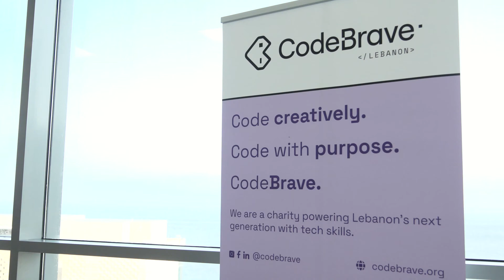From playing games to creating them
Meet Omar, a 17-year old living in a shelter near Beirut alongside 20 other children who don’t have families to live with. He has always been passionate about video games. When he found out that coding is behind it all, he really wanted to learn how to do it. So when CodeBrave teacher Hani started running coding classes at the shelter, Omar jumped at the chance. He’s now learning to build games and websites using coding languages like HTML and Python. “When I am done learning how to build a website, I want to build one for my school. I’m pretty excited!” Omar told us, showing his eagerness towards future challenging projects.

Find out how you could support the tech education of children and youth like Omar on our